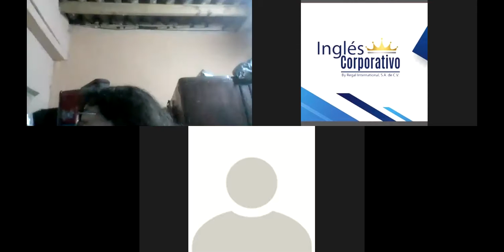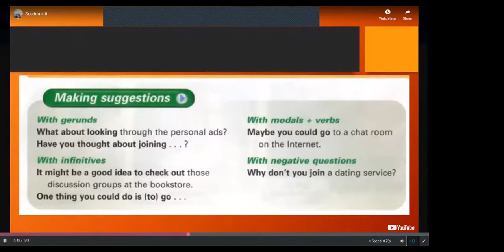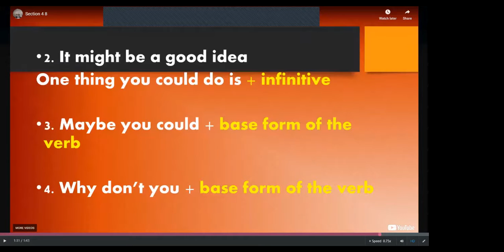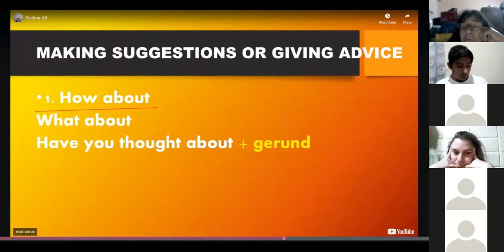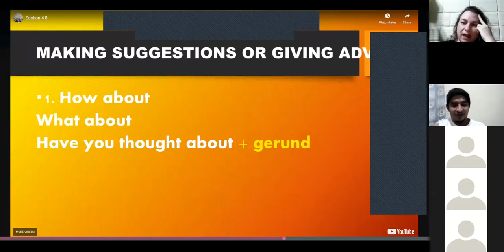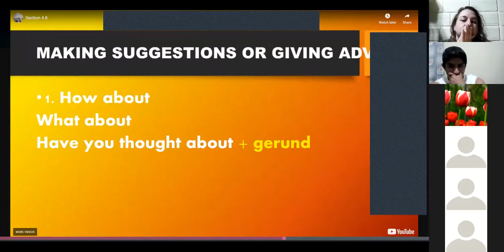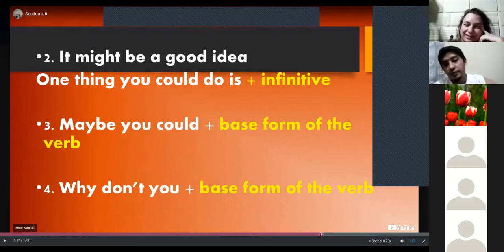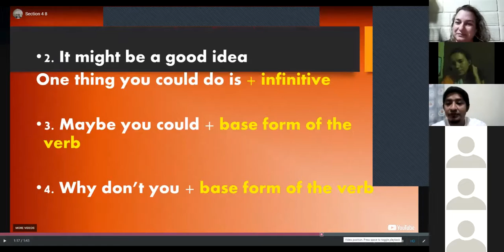Ingles Corporativo- PA2 Making suggestions